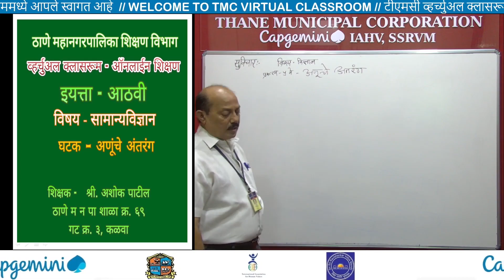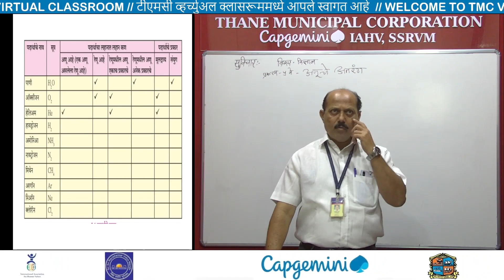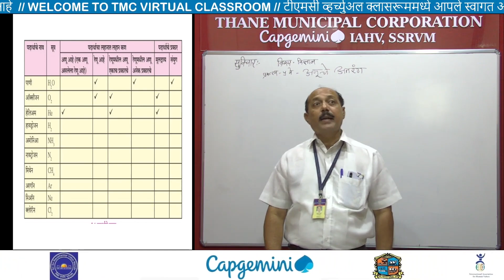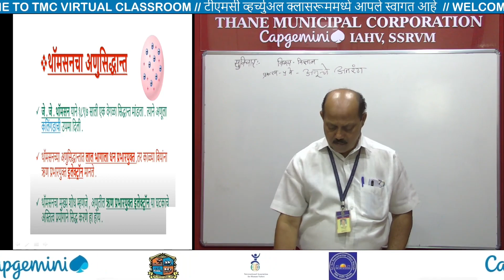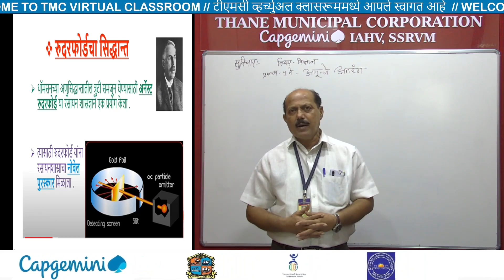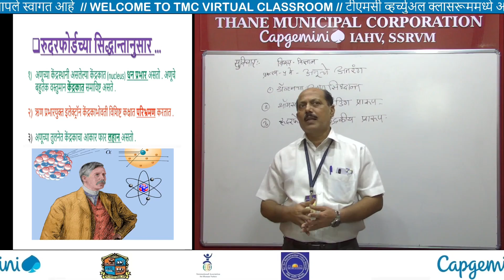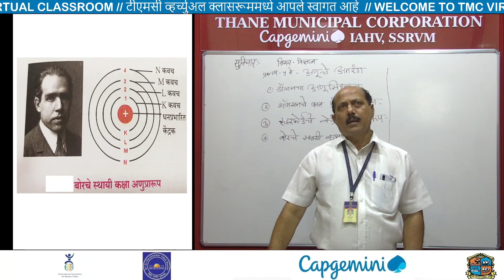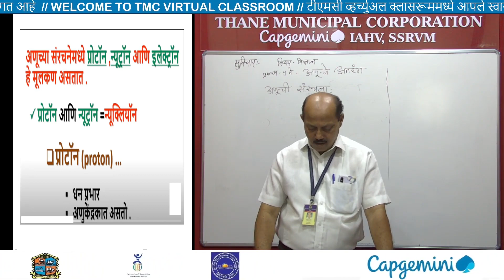Std 8th Science_Chapter 5 अणूचे अंतरंग Part 1 (Marathi Medium) Ashok Sir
नमस्कार मित्रांनो !

धन्यवाद